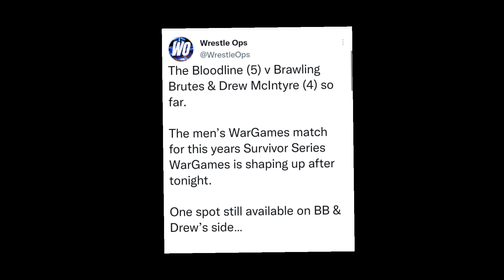Survivor Series WAR GAMES 🤦🏻‍♂️ full confused 4 vs 4 ಅಥವ 5 vs 5 ಮ್ಯಾಚ್ ಆಗುತ್ತೋ 🤔